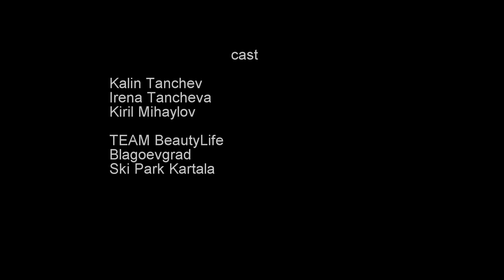Kartala The Movie :)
TEAM BeautyLife at skiing training day at Kartala ski park, Blagoevgrad, Bulgaria - 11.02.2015